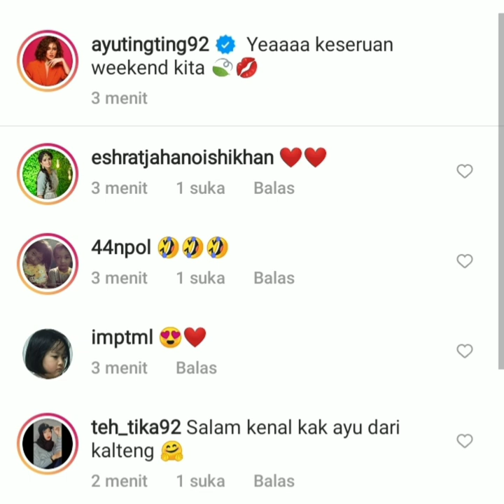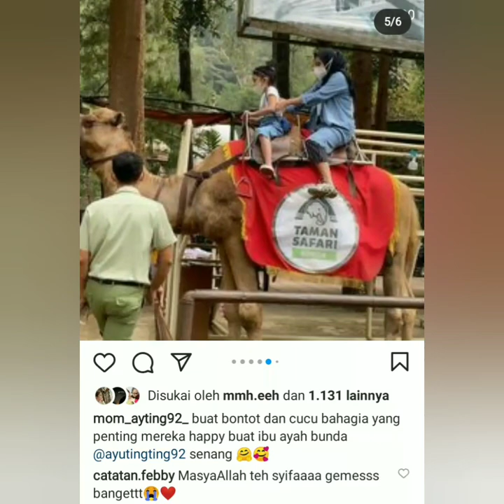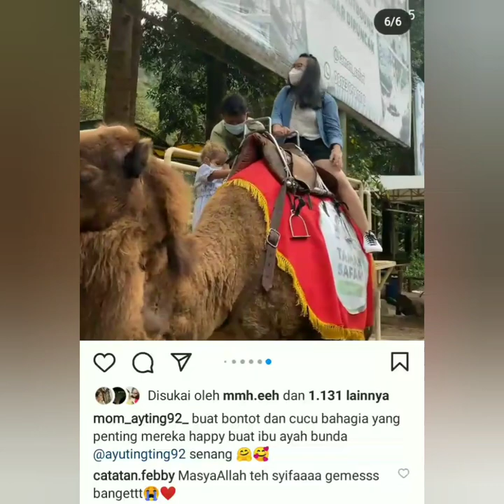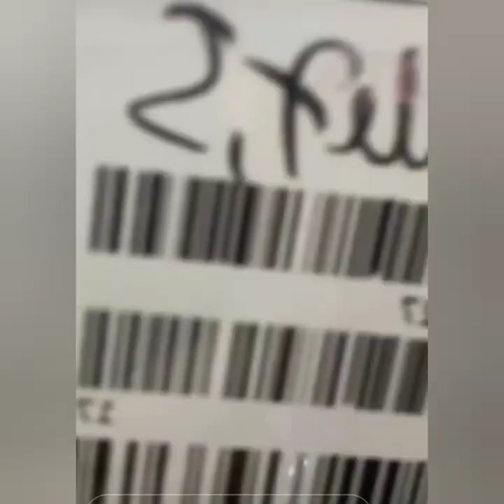Status Instagram ayutingting hari ini, Bikin baper Ada yang Spesial coba lihat ini